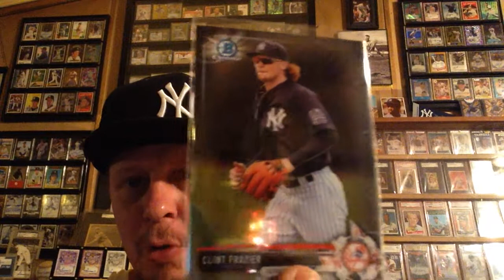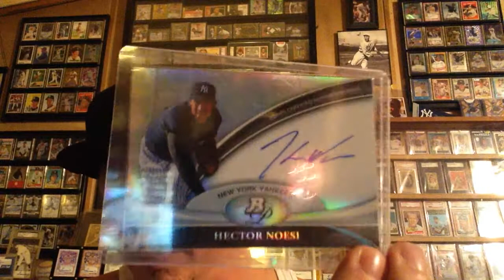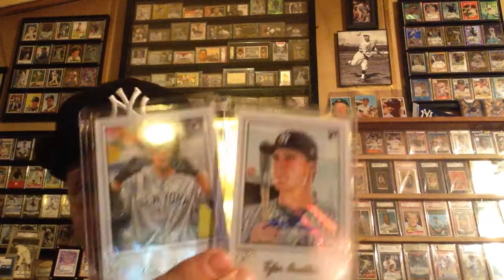Snodzilla cards surprise mail day!